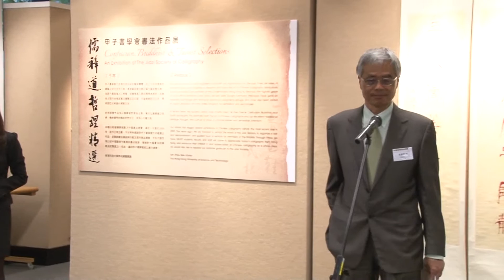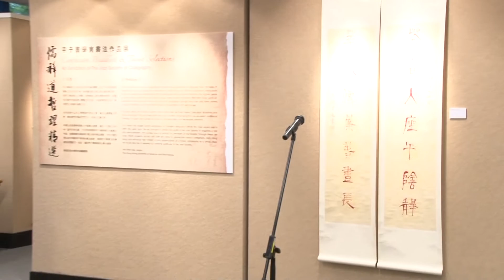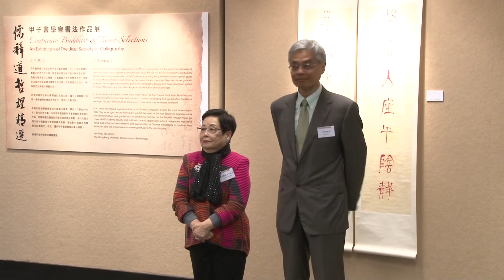儒釋道哲理精選 — 甲子書學會書法作品展 : 開幕典禮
Confucian, Buddhist & Taoist Selections - An Exhibition of The Jiazi Society of Calligraphy Opening Ceremony

日期: 二零一四年四月二十四日
時間: 下午四時三十分
地點: 香港科技大學圖書館唐炳源唐溫金美展覽廳

開幕典禮
主禮嘉賓
甲子書學會名譽會長蘇周艷屏太平紳士
甲子書學會副會長李紀欣醫生
香港科技大學首席副校長史維教授
香港科技大學圖書館館長陳麗霞女士

Opening Ceremony
Officiating Guests:
Mrs. SO Chau Yim Ping (BBS JP, Hon Chairlady, The Jiazi Society of Calligraphy)
Dr. LI Kai Yan (Vice-Chairman, The Jiazi Society of Calligraphy)
Prof Wei SHYY (Executive Vice-President & Provost, HKUST)
Ms. Diana CHAN (University Librarian, HKUST)

The Jiazi Society is a locally registered non-profit arts organization. For the past three decades, its members have come together to research and study the art of Chinese calligraphy assiduously. Society members have exhibited at the Contemporary Hong Kong Art Biennial (the highest grade of local official exhibition) and many winners were Society members. Members have gone on repeated exchanges with Mainland provincial calligraphy groups, and have also been invited to Japan, Malaysia, and the United Kingdom for exhibition and exchanges.

In recent years, the Society's works have mostly taken as their theme Confucian, Buddhist, and Taoist philosophy. This promotes both the art of Chinese calligraphy and our excellent traditional heritage, thought, and culture at once: a commendable and venerable intention!